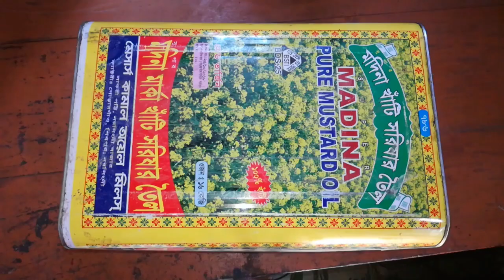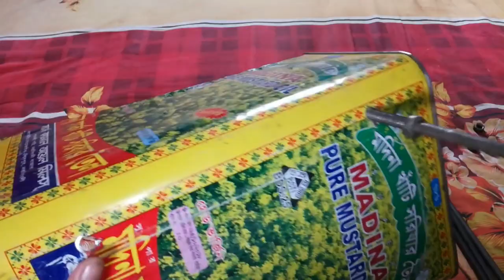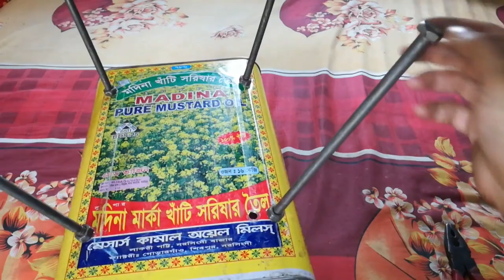How to make Grill Machine At home